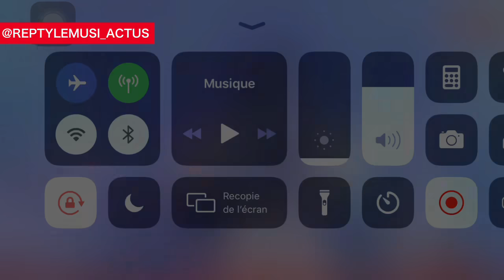PEPSI LIVE SHOW : Revivez les temps forts du spectacle de Dip Doundou Guiss